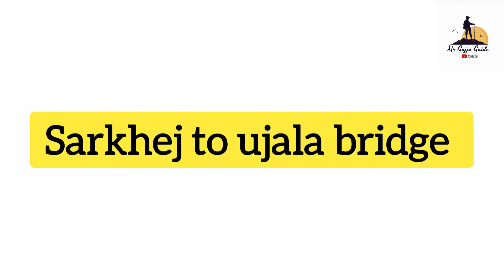Sarkhej to changodar